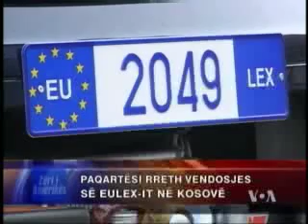Feith mohon se BE ka pranuar kushtet e Beogradit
Përfaqësuesi civil ndërkombëtar në Kosovë, Piter Feith mohoi njoftimet se Bashkimi Evropian ka pranuar kushtet e vendosura nga Beogradi për vendosjen e EULEX-it në Kosovë. Këto komente pasojnë njoftimet se drejtori për Ballkanin Perëndimor në Komisionin Evropian, Pier Mirel ka thënë se Bashkimi Evropian ka pranuar kushtëzimet e Beogradit.